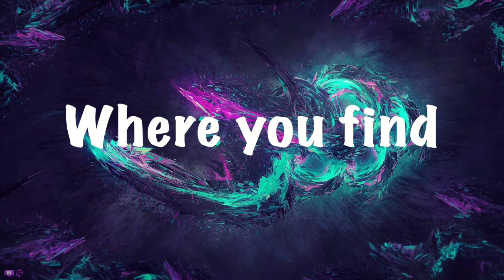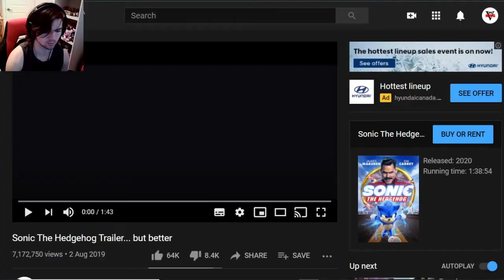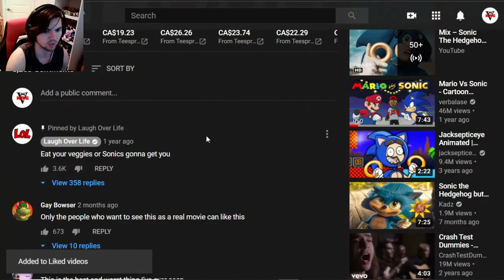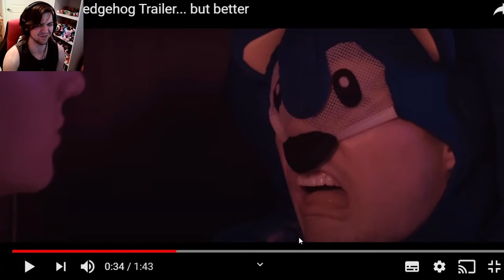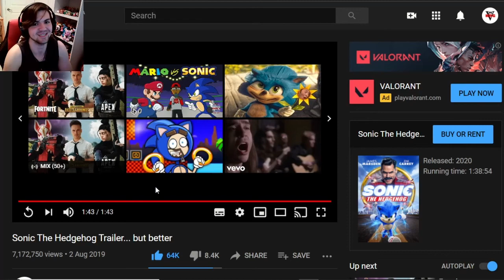SONIC HAS A GUN!!!! | Dom Reacts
Salutations NickiRickies today we are reacting to a version of the Sonic Movie trailer and it was...unexpected to say the least... I hope you enjoy!